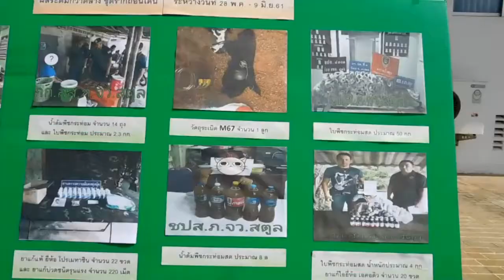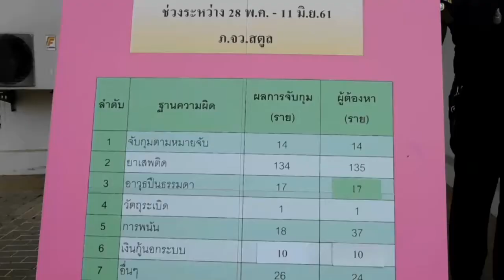สตูล แถลงข่าวการระดมกวาดล้างอาชญากรรม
เมื่อเวลา 15.00 น. วันนี้ 10 มิ.ย. 61ผู้สื่อข่าวรายงานว่าที่ภ.จ.ว.สตูล    ภายใต้การอำนวยการของ พล.ต.ท.รณศิลป์ ภู่สาระ ผบช.ภ.9 พล.ต.ต.เอกภพ ประสิทธิ์วัฒนชัย รอง ผบช.ภ.9 สั่งให้ พล.ต.ต.ศุภวัฒน์ ทับเคลียว ผบก.ภ.จว.สตูล พ.ต.อ.ธรรมนูญ ประยืนยง รอง ผบก.ภ.จว.สตูล (ปป.)  พ.ต.ท.วิสุทธิ์ แสงมณี รอง ผกก.สส.ผกก.สภ.ทั้ง 8 สภ. , สว.สภ.2 สภ. จัดให้มีการระดมกวาดล้างอาชญากรรมตามยุทธการขุดรากถอนโคนอาชญากรรมทำบ้านเมืองน่าอยู่ แถลงผลระดมกวาดล้างอาชญากรรมช่วง วันที่ 28 พ.ค.ถึง วันที่ 11 มิ.ย. 2561 รวมระยะเวลาระดมกวาดล้าง 15 วัน
นิตยา แสงมณี // ผู้สื่อข่าวประจำจังหวัดสตูล